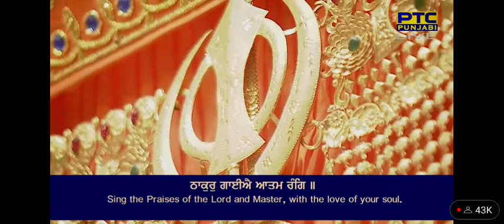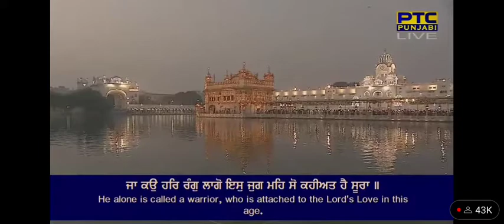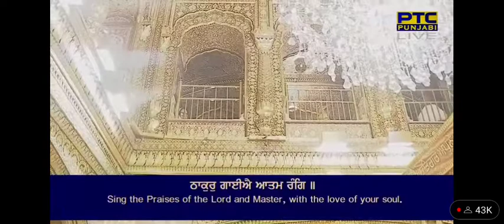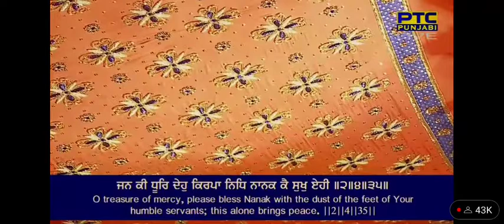Thakur Gayi ae Aatam Rang-ਠਾਕੁਰੁ ਗਾਈਐ ਆਤਮ ਰੰਗਿ॥ Bhai Jarnail Singh Ji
Dhanaasaree, Fifth Mehla:

ਜਾ ਕਉ ਹਰਿ ਰੰਗੁ ਲਾਗੋ ਇਸੁ ਜੁਗ ਮਹਿ ਸੋ ਕਹੀਅਤ ਹੈ ਸੂਰਾ ॥
ਹੇ ਭਾਈ! ਇਸ ਜਗਤ ਵਿਚ ਉਹ ਮਨੁੱਖ ਸੂਰਮਾ ਆਖਿਆ ਜਾਂਦਾ ਹੈ ਜਿਸ ਨੂੰ (ਜਿਸ ਦੇ ਹਿਰਦੇ ਵਿਚ) ਪ੍ਰਭੂ ਦਾ ਪਿਆਰ ਪੈਦਾ ਹੋ ਜਾਂਦਾ ਹੈ
He alone is called a warrior, who is attached to the Lord's Love in this age.

ਆਤਮ ਜਿਣੈ ਸਗਲ ਵਸਿ ਤਾ ਕੈ ਜਾ ਕਾ ਸਤਿਗੁਰੁ ਪੂਰਾ ॥੧॥
ਪੂਰਾ ਗੁਰੂ ਜਿਸ ਮਨੁੱਖ ਦਾ (ਮਦਦਗਾਰ ਬਣ ਜਾਂਦਾ) ਹੈ, ਉਹ ਮਨੁੱਖ ਆਪਣੇ ਮਨ ਨੂੰ ਜਿੱਤ ਲੈਂਦਾ ਹੈ, ਸਾਰੀ (ਸ੍ਰਿਸ਼ਟੀ) ਉਸ ਦੇ ਵੱਸ ਵਿਚ ਆ ਜਾਂਦੀ ਹੈ (ਦੁਨੀਆ ਦਾ ਕੋਈ ਪਦਾਰਥ ਉਸ ਨੂੰ ਮੋਹ ਨਹੀਂ ਸਕਦਾ) ।੧।
Through the Perfect True Guru, he conquers his own soul, and then everything comes under his control. ||1||

ਠਾਕੁਰੁ ਗਾਈਐ ਆਤਮ ਰੰਗਿ ॥
ਹੇ ਭਾਈ! ਦਿਲ ਦੇ ਪਿਆਰ ਨਾਲ ਪਰਮਾਤਮਾ ਦੀ ਸਿਫ਼ਤਿ-ਸਾਲਾਹ ਕਰਨੀ ਚਾਹੀਦੀ ਹੈ ।
Sing the Praises of the Lord and Master, with the love of your soul.

ਸਰਣੀ ਪਾਵਨ ਨਾਮ ਧਿਆਵਨ ਸਹਜਿ ਸਮਾਵਨ ਸੰਗਿ ॥੧॥ ਰਹਾਉ ॥
ਉਸ ਪਰਮਾਤਮਾ ਦੀ ਸਰਨ ਵਿਚ ਟਿਕੇ ਰਹਿਣਾ, ਉਸ ਦਾ ਨਾਮ ਸਿਮਰਨਾ—ਇਸ ਤਰੀਕੇ ਨਾਲ ਆਤਮਕ ਅਡੋਲਤਾ ਵਿਚ ਟਿਕ ਕੇ ਉਸ ਵਿਚ ਲੀਨ ਹੋ ਜਾਈਦਾ ਹੈ ।੧।ਰਹਾਉ
Those who seek His Sanctuary, and meditate on the Naam, the Name of the Lord, are blended with the Lord in celestial peace. ||1||Pause||

ਜਨ ਕੇ ਚਰਨ ਵਸਹਿ ਮੇਰੈ ਹੀਅਰੈ ਸੰਗਿ ਪੁਨੀਤਾ ਦੇਹੀ ॥
ਹੇ ਕਿਰਪਾ ਦੇ ਖ਼ਜ਼ਾਨੇ ਪ੍ਰਭੂ! ਜੇ ਤੇਰੇ ਦਾਸਾਂ ਦੇ ਚਰਨ ਮੇਰੇ ਹਿਰਦੇ ਵਿਚ ਵੱਸ ਪੈਣ, ਤਾਂ ਉਹਨਾਂ ਦੀ ਸੰਗਤਿ ਵਿਚ ਮੇਰਾ ਸਰੀਰ ਪਵਿਤ੍ਰ ਹੋ ਜਾਏ
The feet of the Lord's humble servant abide in my heart; with them, my body is made pure.

ਜਨ ਕੀ ਧੂਰਿ ਦੇਹੁ ਕਿਰਪਾ ਨਿਧਿ ਨਾਨਕ ਕੈ ਸੁਖੁ ਏਹੀ ॥੨॥੪॥੩੫॥
(ਮੇਹਰ ਕਰ, ਮੈਨੂੰ) ਆਪਣੇ ਦਾਸਾਂ ਦੇ ਚਰਨਾਂ ਦੀ ਧੂੜ ਬਖ਼ਸ਼, ਮੈਂ ਨਾਨਕ ਵਾਸਤੇ (ਸਭ ਤੋਂ ਵੱਡਾ) ਇਹੀ ਸੁਖ ਹੈ ।੨।੪।੩੫।
O treasure of mercy, please bless Nanak with the dust of the feet of Your humble servants; this alone brings peace. ||2||4||35||

Guru Arjan Dev Ji in Raag Dhanaasree - 680